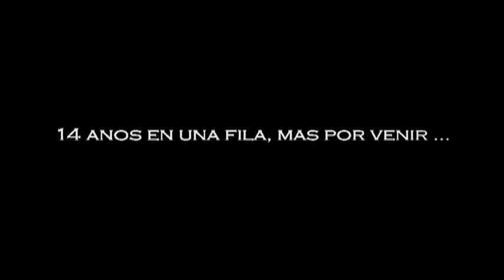LL2013headcam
Johnny Lyons headcam footage from Las Lenas 2013. Eighteen days of skiing in all sorts of conditions. The only one missing was the meter of fresh powder, it came, but in the form of rain as temps were just not cold enough all the time. We did have good snow from time to time. Most of the footage was shot on hard pack conditions so the viewing is bump and the sun glare came in to play as well. Some turns were better than others and if we did not go we would not know, plus, a not so good day skiing is always better than a good day at work. I will keep at it searching for the soft snow, pray for snow.